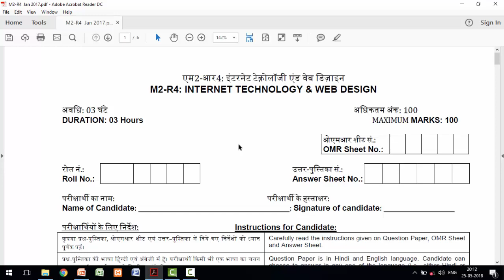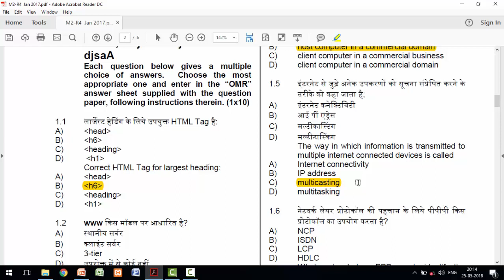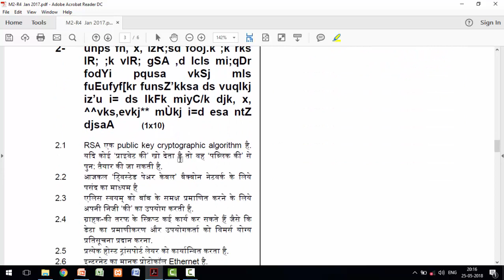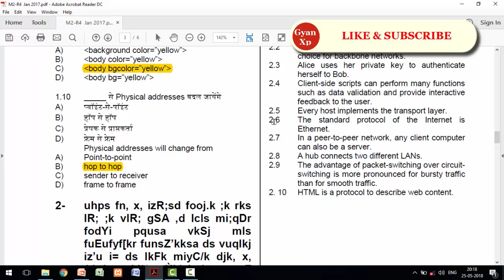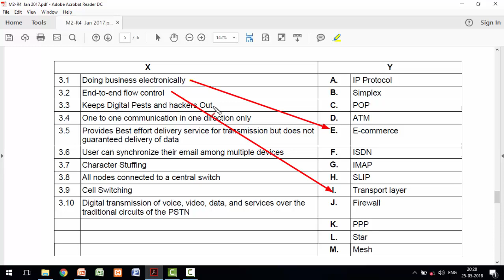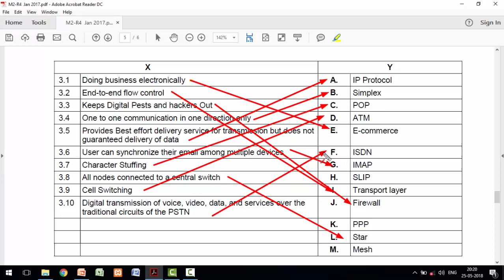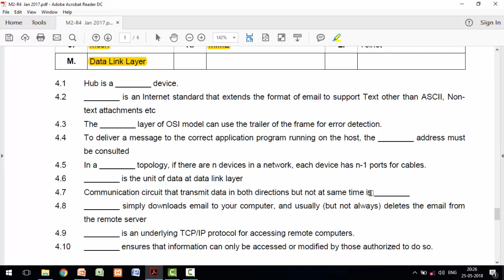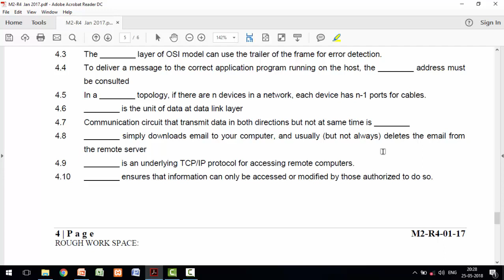O Level Paper Solution JANUARY 2017 || INTERNET TECHNOLOGY & WEB DESIGN In Hindi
Learn complete online CCC, & O Level Course in Hindi with practical and I also provide CCC & O Level question paper solution.
In this Lecture you will learn O Level Paper Solution JANUARY 2017 || INTERNET TECHNOLOGY & WEB DESIGN In Hindi